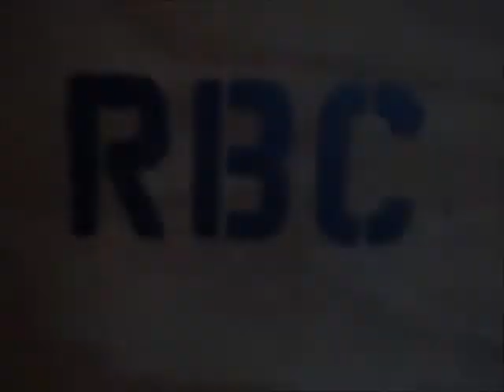The Riverside Rip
Just some fun off mat wrestling conditioning.

Stay Strong People!